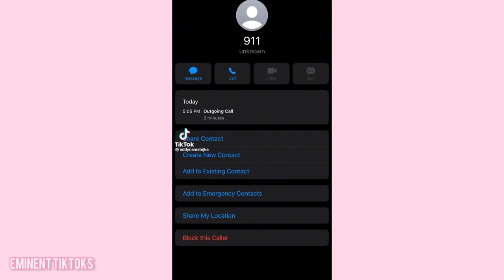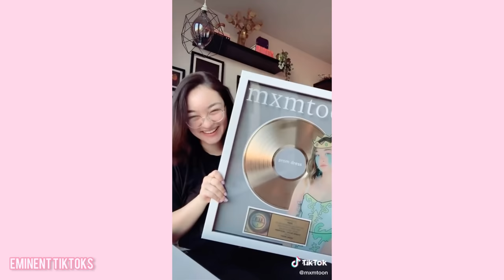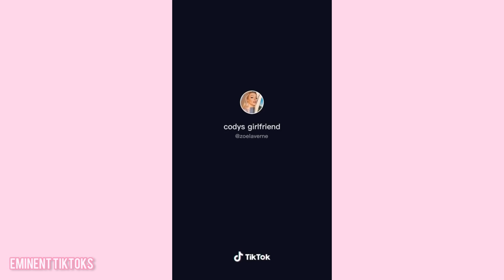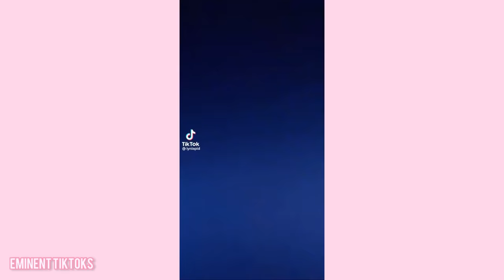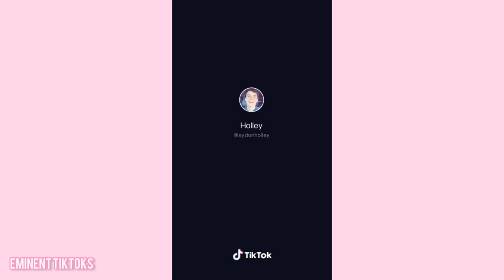“I’m Sitting Here, Crying In My Prom Dress 👗 “ | Eminent Tiktoks